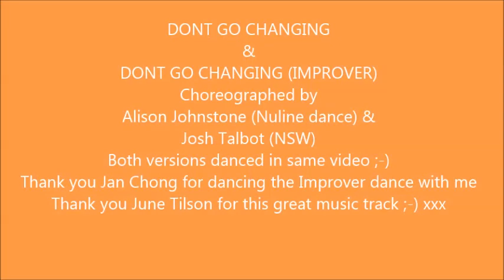"DONT GO CHANGING" & "DONT GO CHANGING IMPROVER" LINEDANCE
DON'T GO CHANGING & DON'T GO CHANGING (IMPROVER)
both Choreographed by
ALISON JOHNSTONE ( NULINE)
JOSH TALBOT (NSW)
Intermediate 32 count dance
(Thank you to Jan Chong for dancing the Improver dance while I dance the Intermediate dance also thank you to June Tilson for this beautiful track)
COMPILATION VIDEO